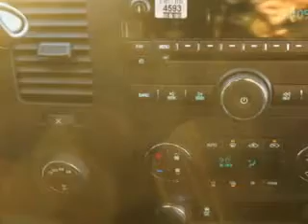Chevrolet Silverado, Midway Chevrolet- Plainwell, MI 49080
Chevrolet Silverado, Midway Chevrolet Midway Chevrolet knows you want more than just a car. you have a purpose for your vehicle. imagine driving this Deep Ruby Metallic 2013 Chevrolet Silverado 1500, equipped with an 8 Cyl. engine and an automatic transmission with only 2 miles. enjoy an impressive 21 miles to the gallon on this utility truck with features like dual climate control, full size spare tire, heated outside mirrors, cargo light, chrome bumpers, scv - speed compensated volume, Tire Pressure Monitoring System, remote ignition system, on steering wheel audio and cruise controls, and much more. Get where you need to go, enjoy the drive, and have peace of mind in this 2013 Chevrolet Silverado 1500. see us at Midway Chevrolet today!

miles-      2

vin- 3GCPKSE79DG165394

Midway Chevrolet

381 12th Street